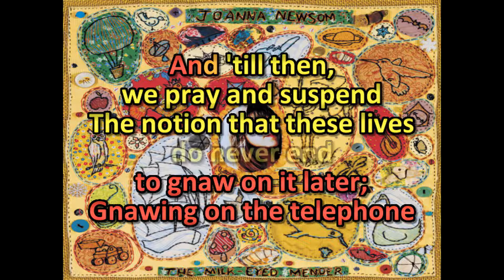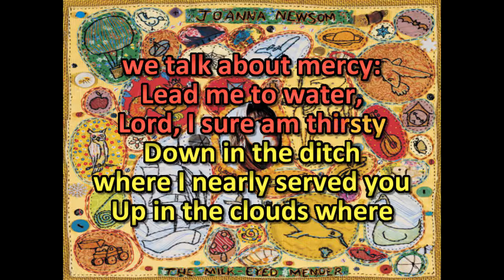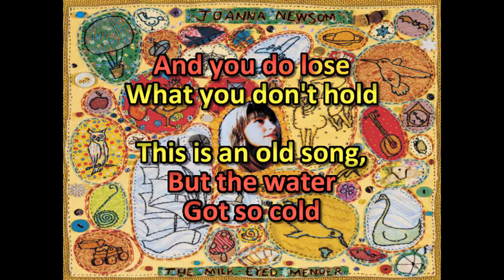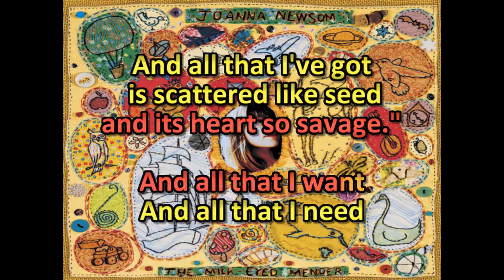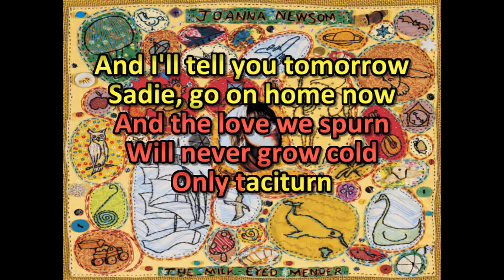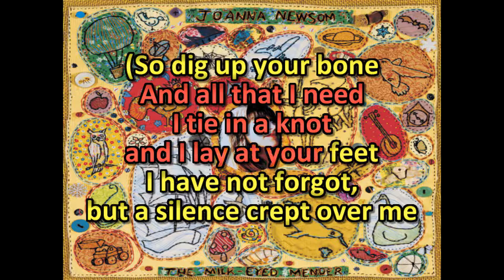Joanna Newsom - Sadie [Karaoke Version - Instrumental]